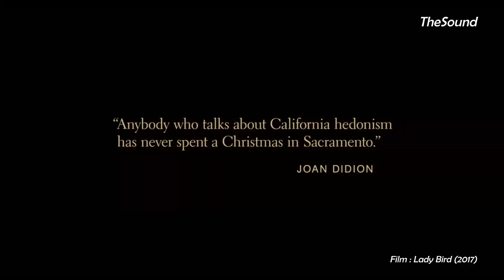Epic Moment : Lady Bird Opening Scene - Lady Bird (2017)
Lady Bird is a 2017 American independent comedy-drama film written and directed by Greta Gerwig in her solo directorial debut. The film stars Saoirse Ronan, Laurie Metcalf, Tracy Letts, Lucas Hedges, Timothée Chalamet, Beanie Feldstein, Stephen McKinley Henderson, and Lois Smith. Set in Sacramento, California, between the fall of 2002 and the summer of 2003, it is a coming-of-age story of a high school senior and her strained relationship with her mother.

Produced by Scott Rudin, Eli Bush, Evelyn O'Neill

Copyright

Production company : IAC Film, Scott Rudin Productions, Management 360
Distributed byA24